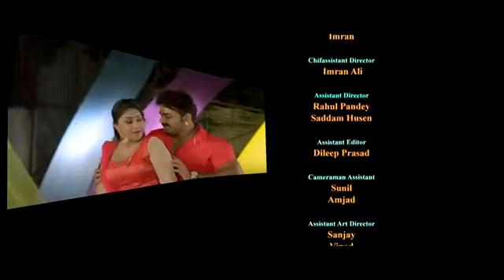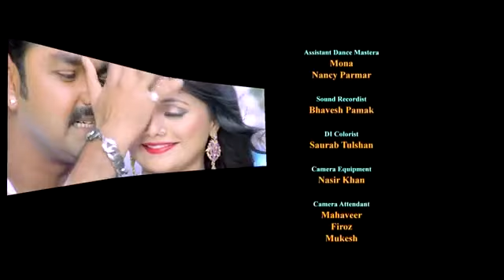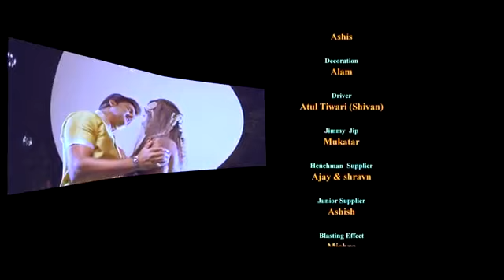सुजीत राजा पवन सिंह के भोजपुरी फिल्म 2020 की एचडी सुपर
सिंगर पवन सिंह